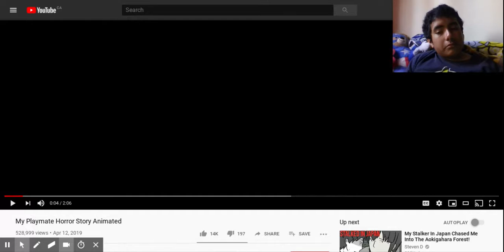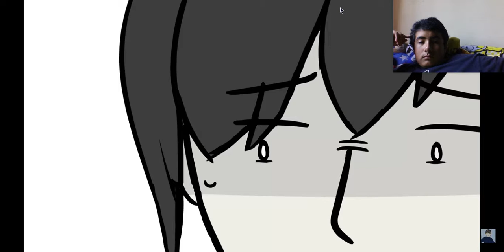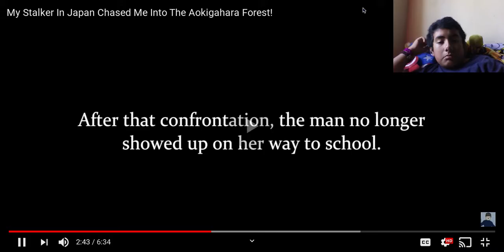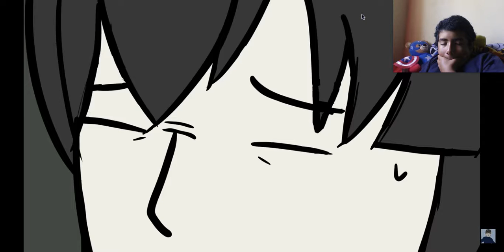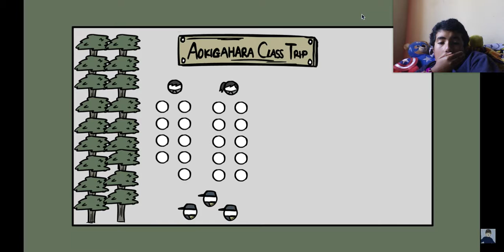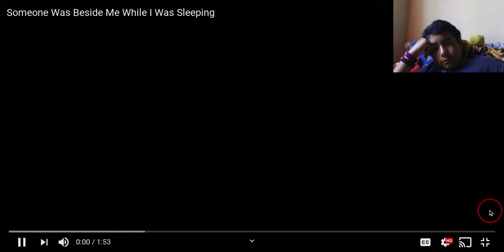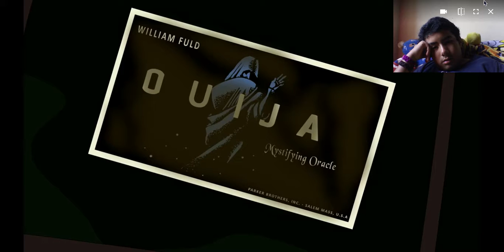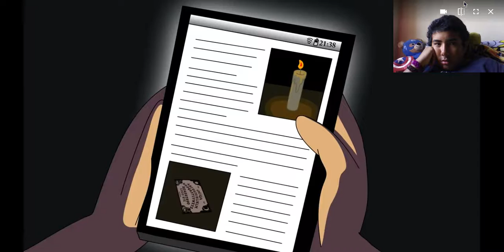horror time: 3 part1